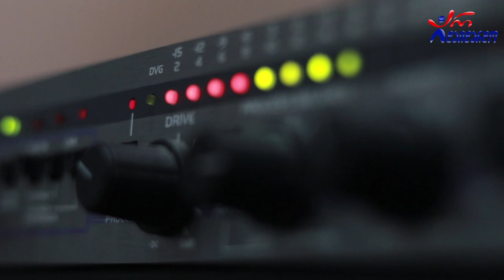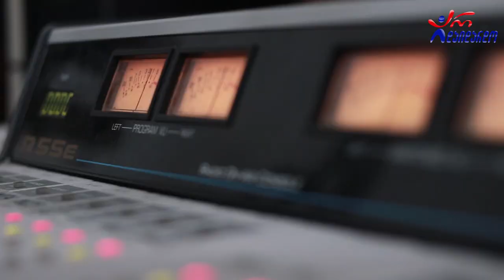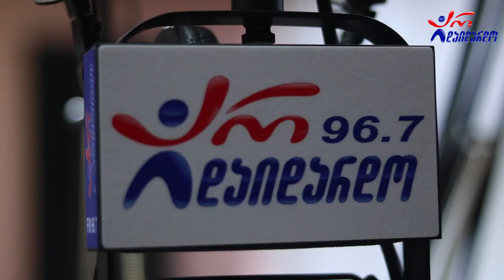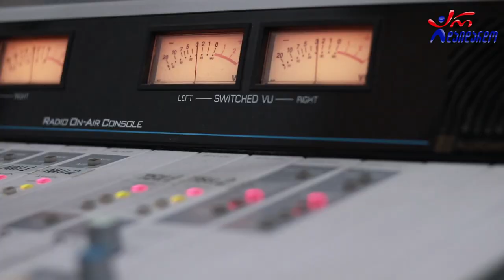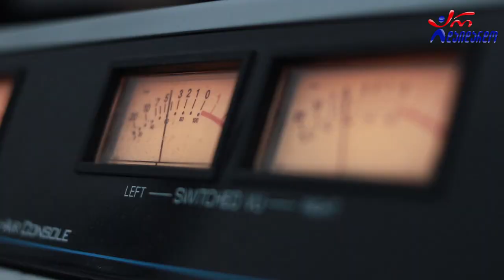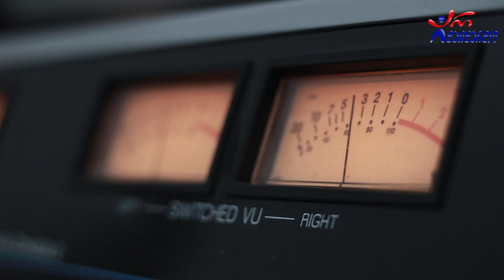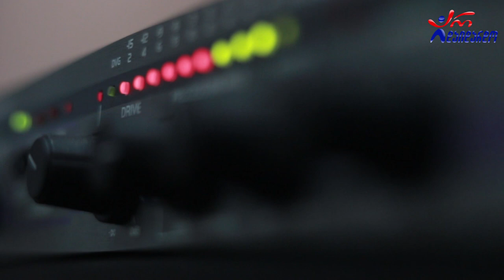ბესო კალანდაძე & ზურა ბეროზაშვილი. გადაცემა "ღვინო დუდუკი ქალები". 20.07.2020. ვიდეო კოლაჟი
2020 წ.  20 ივლისი
ლაშა რამიშვილის საავტორო გადაცემა "ღვინო დუდუკი ქალები". სტუმრად ბესო კალანდაძე და ზურა ბეროზაშვილი. ვიდეო კოლაჟი